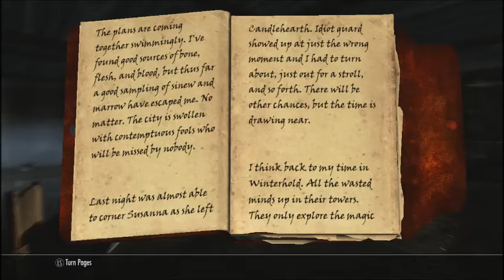skyrim play part 2 Lvl 31